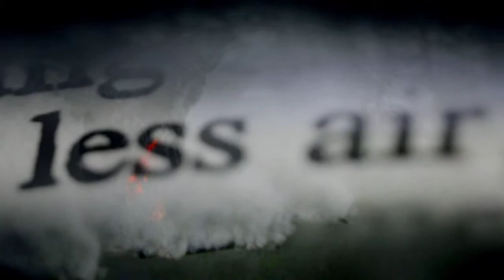SUPERVOLCANOES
Ed Burns explains how supervolcanos came about.